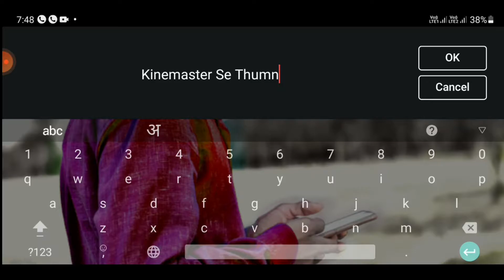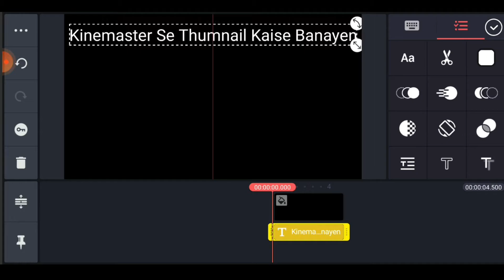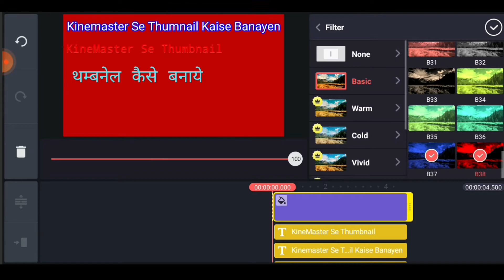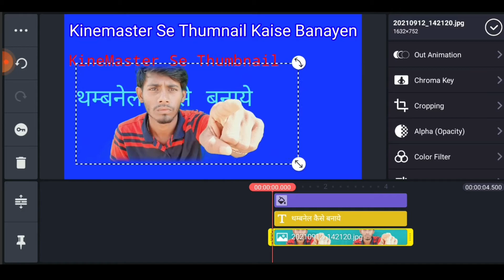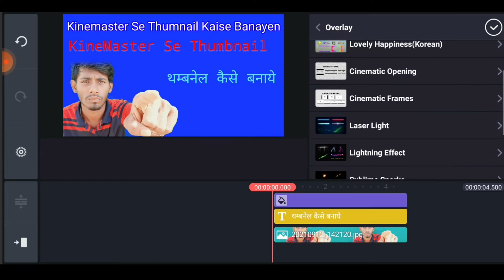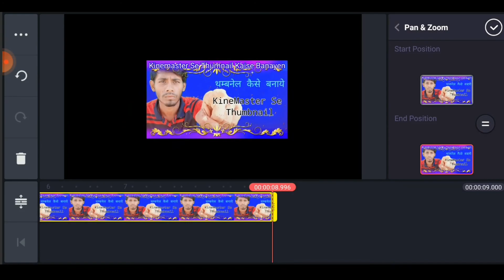How to make New Thumbnail Kinemaster ~ Kinemaster se Thumbnail Kaise Banayen. Technical Subhash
hello guys kaise ho abhi tak channel ko subscraibe nahi kiye ho to plxz subscraibe kar le kyon is channel me aapka bahut kuch sikhne ko milega .

You Thumbnail Kaise Banaye kinemaster 2021 || New Thumbnail Short Tricks Kaise Banaye || Technical Subhash

In today's video, I want to share with you EXACTLY how I make thumbnails for youtube videos. I'm sharing how I design youtube thumbnails, how I use canva, and even how to create youtube thumbnails with canva. If you want to learn how to make thumbnails for youtube videos, this is the video for you!